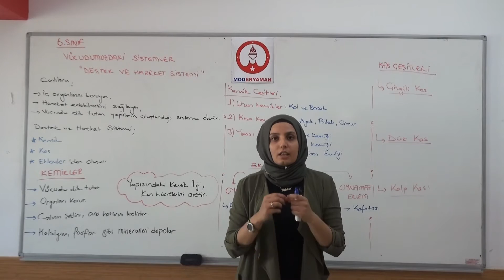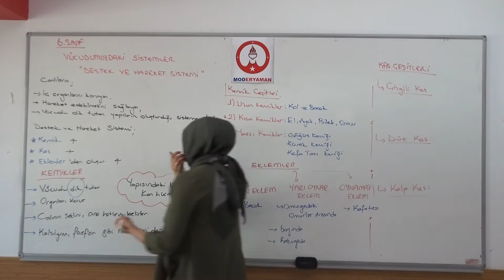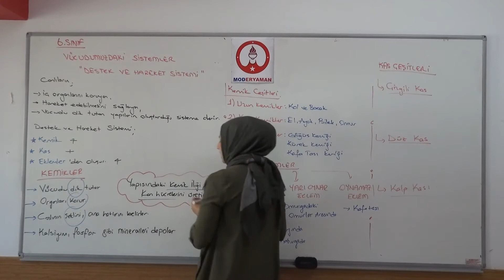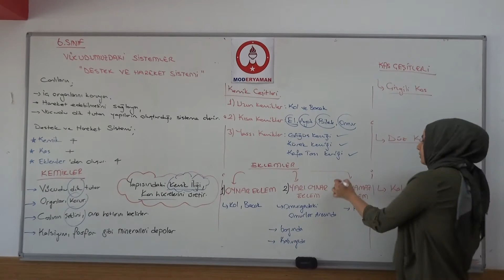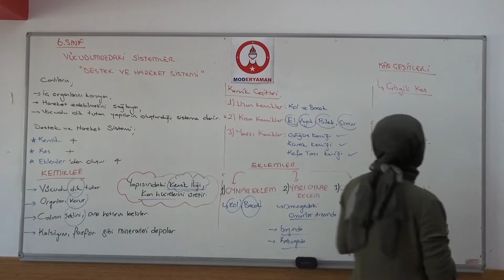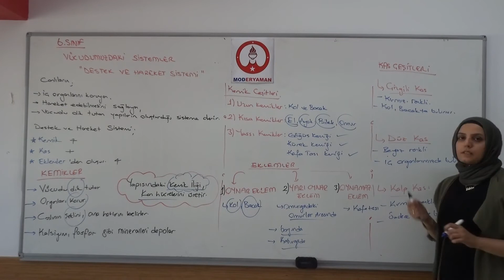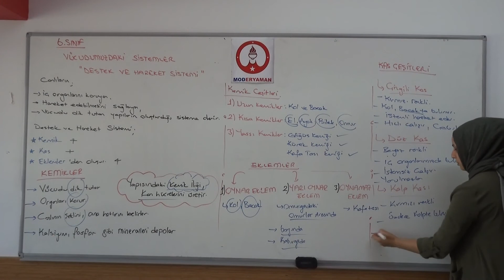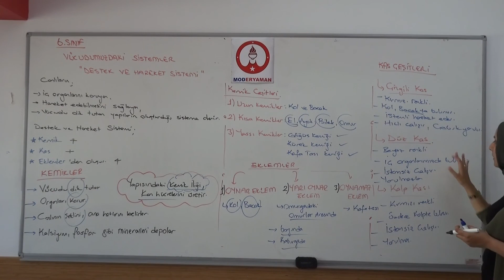Fen Bilgisi 6. Sınıf Destek Ve Hareket Sistemi Bölüm 2 Vildan Hoca